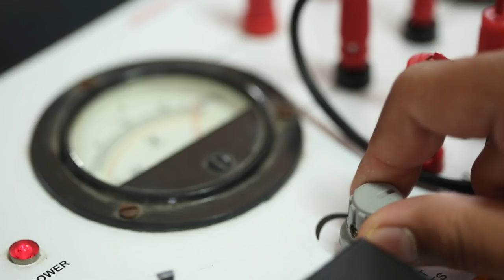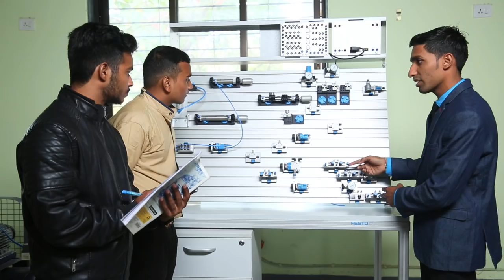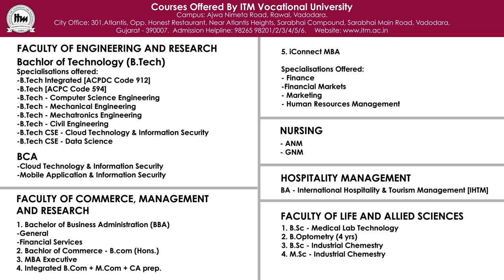ITM Vocational University Varodra Corporate Film - Just Click Solutions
Just Click Films reserves significant accomplishments concluded in over a decade. As each year passed, Just Click Films kept sharpening its edge and today we proudly introduce ourselves as one of the well known name in the field of Film Making Services
We specialise in Film Making giving end to end creative and

production services.

Recently we produced corporate film for ITM Vocational University Varodra.

ITM Vocational University  is one of the reputed college in  Vadodara , Gujarat , India . ITM provides  Best teaching practices and fully equipped labs and also provides top quality education